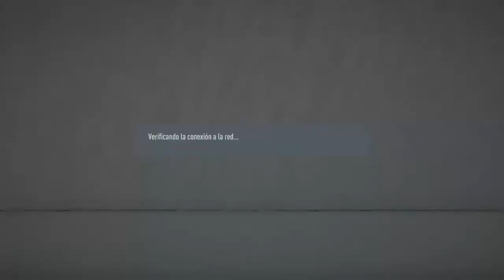Transmisión de PS4 en vivo de chechinXx99xX